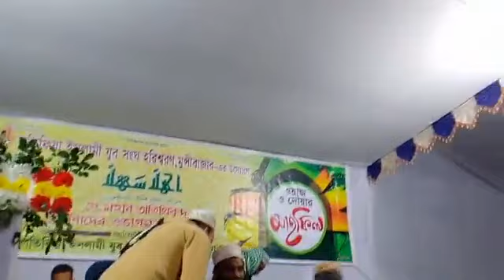হযরত মাওলানা মাহবুবুর রহমান সালেহী||হুদাইবিয়ার সন্ধি||সম্পর্কে সম্পুর্ন নতুন ওয়াজ||Radio Gift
হযরত মাওলানা মাহবুবুর রহমান সালেহী||হুদাইবিয়ার সন্ধি||
সম্পর্কে সম্পুর্ন নতুন ওয়াজ||
Radio Gift

লতিফিয়া ইসলামী যুব সংঘের বার্ষিক ওয়াজ মাহফিলে প্রধান বক্তা আলোচনা পেশ করছেন
হযরত মাওলানা মাহবুবুর রহমান সালেহী,ঢাকা।
কমলগঞ্জ||মৌলভীবাজার|| ওয়াজ মাহফিল || ২০২০

Radio Gift,
Youtub channel,